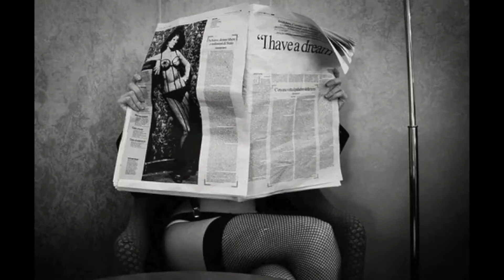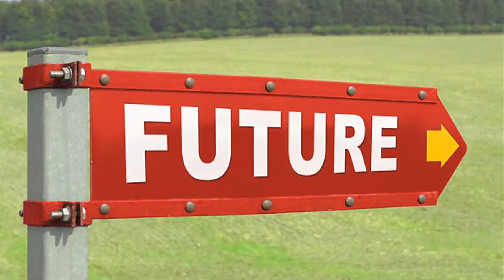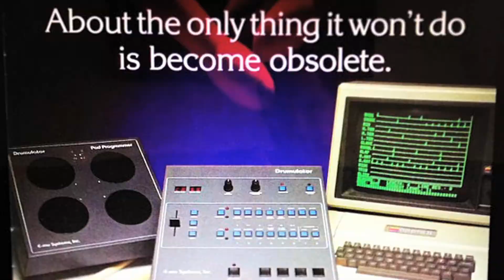Junior Sanchez - The Future [Official Music Video]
Junior Sanchez Brings You "The Future" out Brobot Records Oct 14th 2013 - Directed By Michael Moog , Timur, Jr Sanchez

New Jersey native and house juggernaut Junior Sanchez ushers in the single and music video for his next release, "The Future", to be released via Brobot on October 14. Characterised by heartening piano tinkles, an alluring bass rumble and an overall uplifting key message, Sanchez is looking to breed positivity into his already amazing music with 'The Future'. In a similar vain, the visuals are a kaleidoscope of heartwarming political and cultural monuments. The music video mixes imagery from both past and present that parallel the tone of the single to a tee.

"Todd Terry and Michael Moog came over my house and were both really captivated by the track and its hypnotic message, the emotional feel of the classic piano riff of When In Rome's 'The Promise'. We decided to make a great visual experience video, with an idea from a iPhone app that scrolls through pictures really fast. We put a collection of shots that meant a lot to me and also reflects allot of whats going on socially today in the world and into the future."— Jr Sanchez

Junior Sanchez's ever-evolving and forward-thinking style has attracted positive attention from artists spanning all genres. Over the course of his career, Junior has produced and remixed tracks including Madonna's "Jump", Gorillaz' "Dare", a refix of Giorgio Moroder's "The Chase", and countless others.

When he is not producing for some of the biggest artists in the industry, Junior focuses on his own massive tracks, which include the Number 1 Beatport chart toppers "Where You Are" and "I Believe In. As a DJ, he has performed internationally in clubs and festivals throughout the United States, Asia, Australia, and Europe, including a session at The Heineken Green Room in Shanghai and Size Matters Montreal alongside his label mate Steve Angello.

Avicii - Classic
Laidback Luke - Support!
Steve Angello - Full Support
Tim Mason - Love It!
Pete Tong BBc Radio1/ iHeart Radio Evolution - Yah' Nice Vid!
Danny Howard BBC Radio1 - Support
Max Vangeli - Full Support
Funkagenda - Cool!
Robbie Rivera - Awesome!
DLG - Full Support! 10/10 Brobot!
David Tort - Club Music Finally Nice one!
Kaz James - Huge!
Hard Rock Sofa - Full Support
Swanky tunes - Sounds Cool!
Grant Smile - Very Cool
No_ID - Like This!